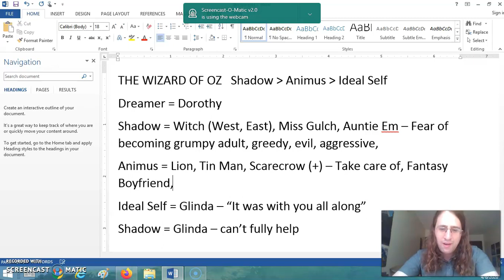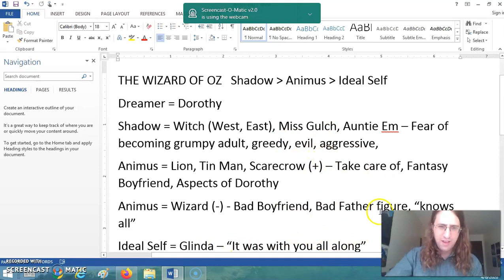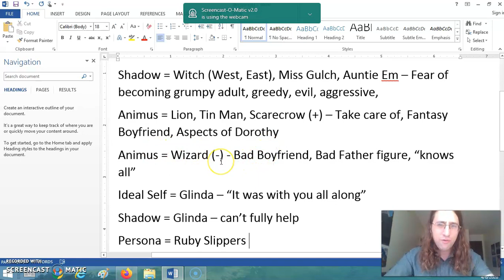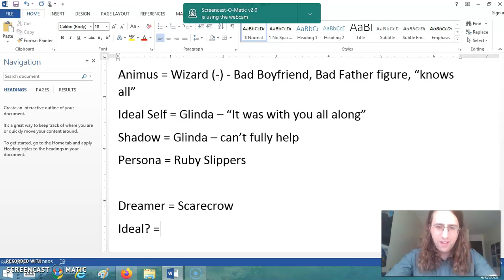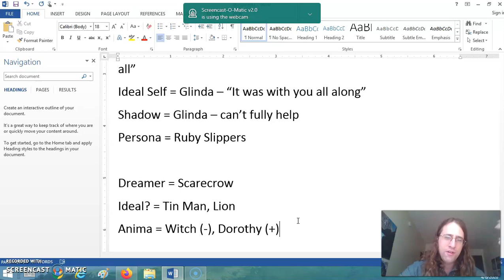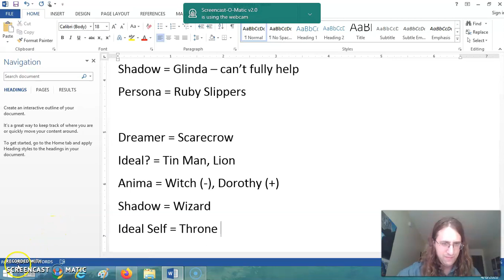Jung and the Wizard of Oz, Part 2